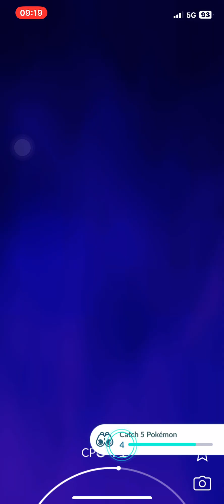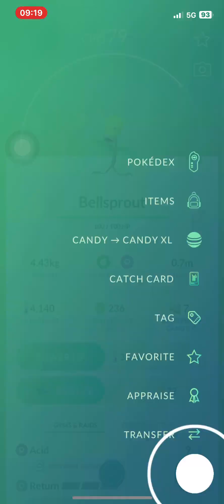Arlo fly over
Team Rocket Arlo flies in to battle! Let’s deflate this team rocket boss’s balloon and ego!